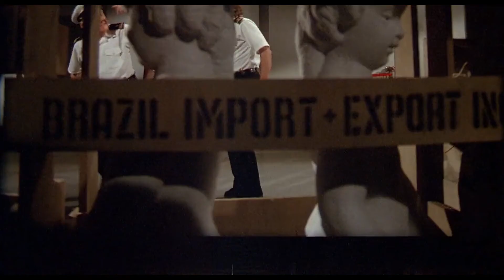Cupido Motorizado Rumbo a Rio (Herbie Goes Bananas) - Herbie se come la cena del marinero (1980)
Sinopsis: El internacionalmente famoso Herbie, el auto favorito de todos, demuestra su gran carisma y humor de alto octanaje en esta comedia llena de acción y acrobacias filmada en exóticas locaciones de Centroamérica. La diversión comienza cuando Herbie parte rumbo a la carrera Gran Premio de Rio de Janeiro con sus dos nuevos dueños. En el camino, son desviados por unos contrabandistas, acosados por un pequeño carterista e intimidados por un furioso toro. Disfruta de esta divertida comedia de Disney en la que las carcajadas no tienen freno.